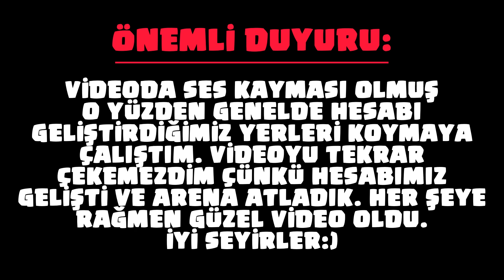hayır, para yatırmıcam...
Ben Semih, 19 Yaşındayım. Clash Royale'de esporcuyum. İstanbul'da yaşıyorum.